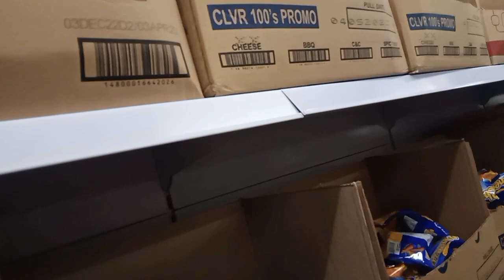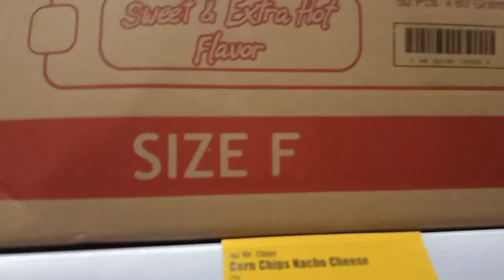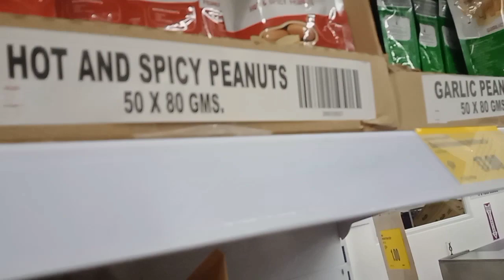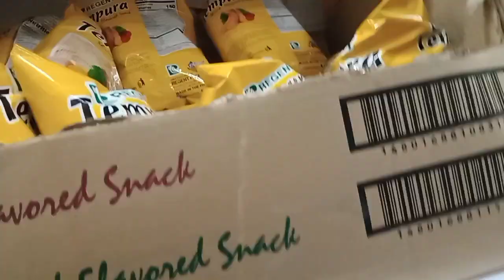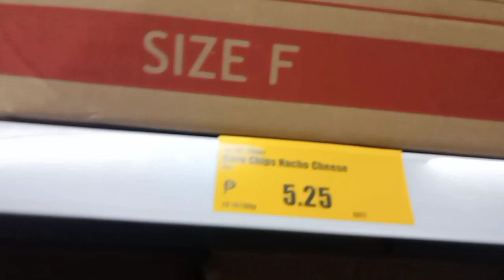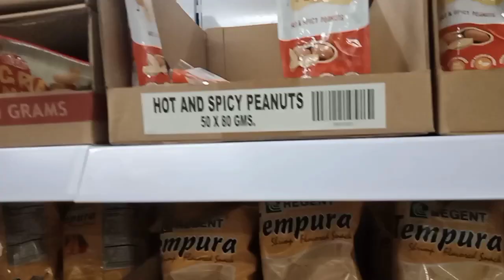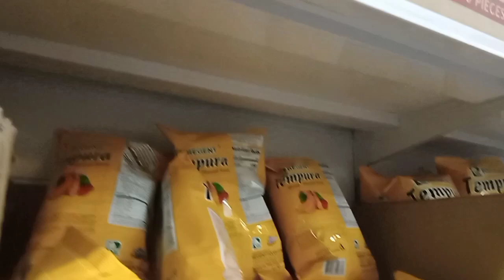Nagkayayaan pumunta sa bagong bukas na grocery#dali @madelyn forcadilla official YouTube channel